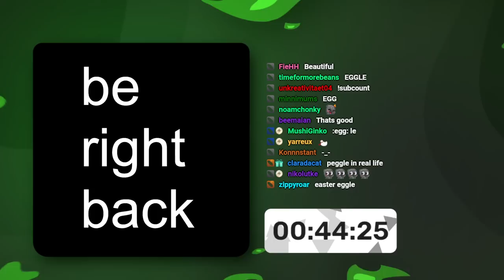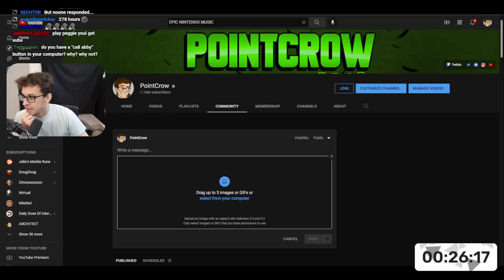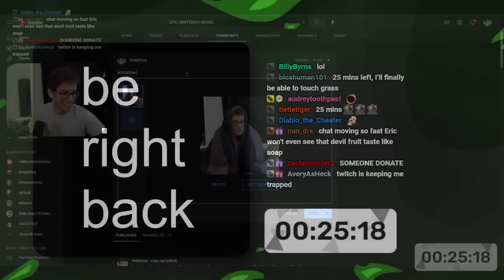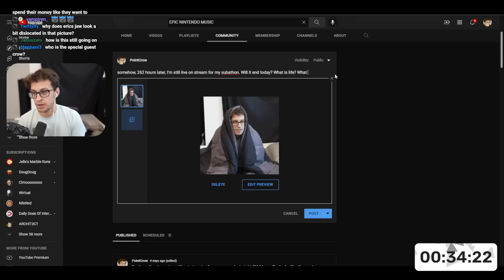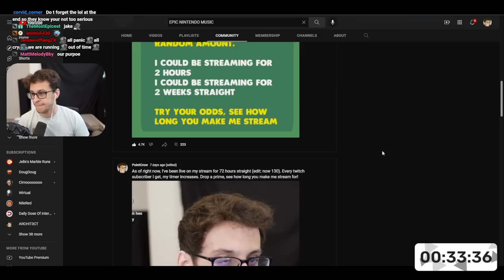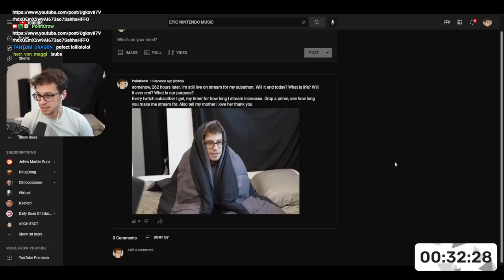Subnautica: Below Zero has more terrors than you think.